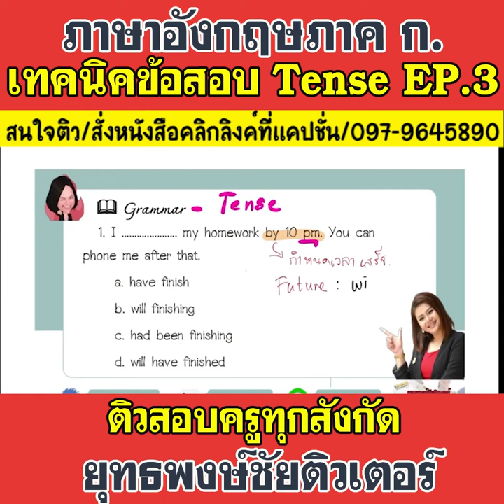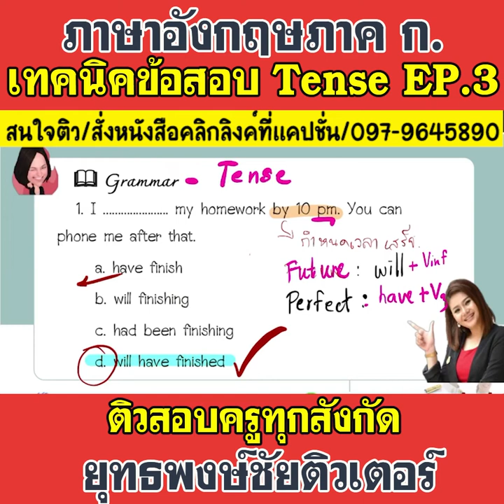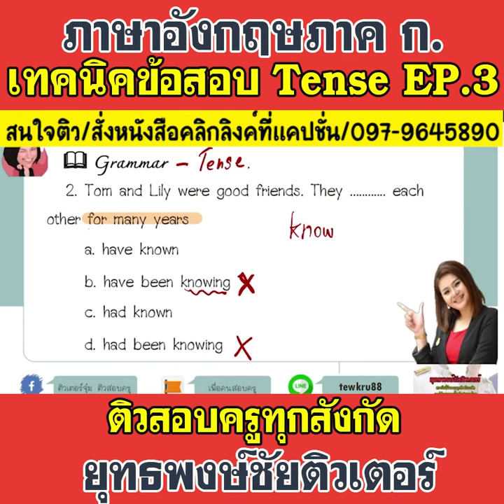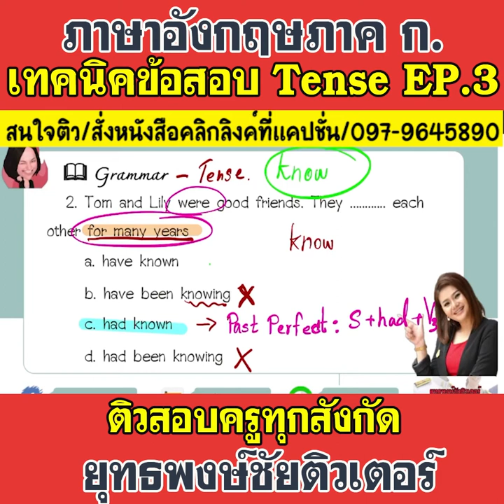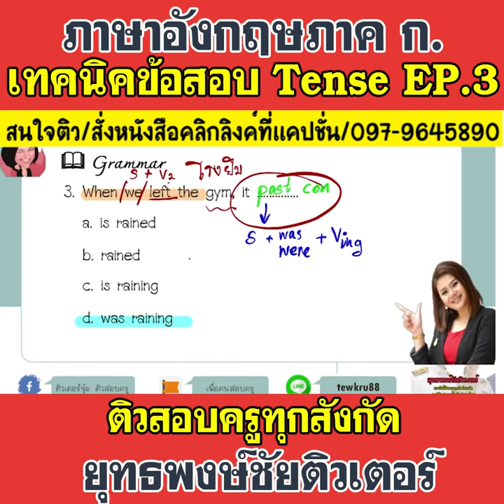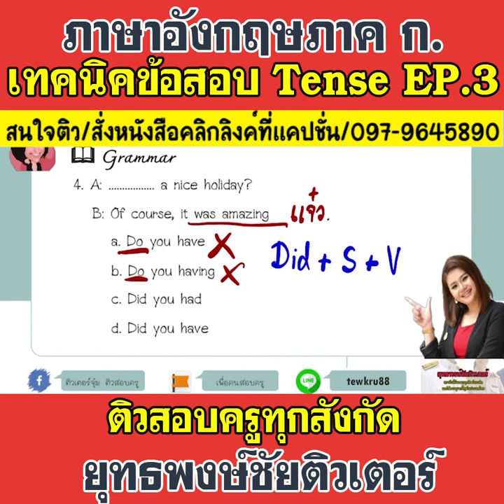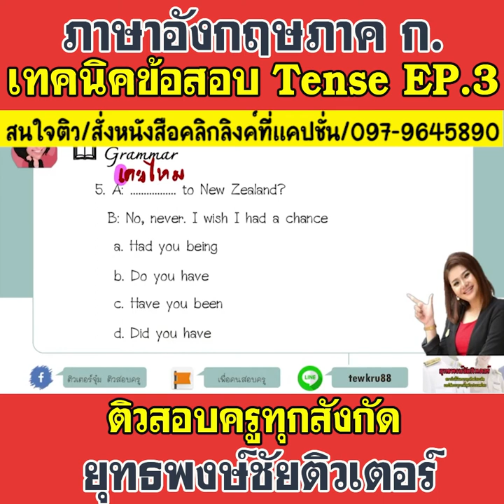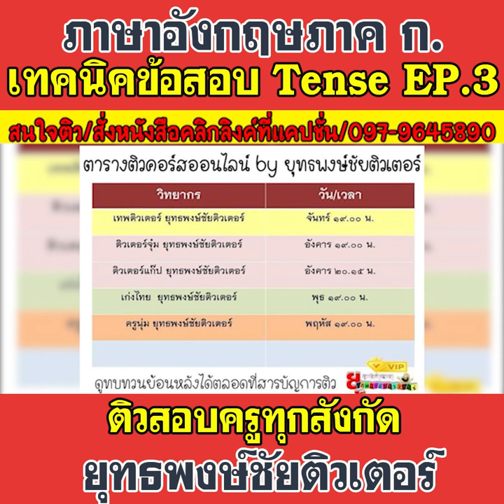📌เทคนิคข้อสอบ Tense EP.3